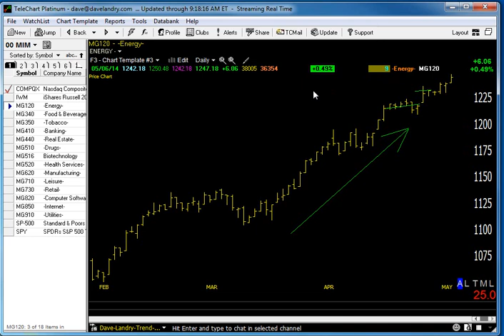05/07/14 Dave Landry's Market In A Minute